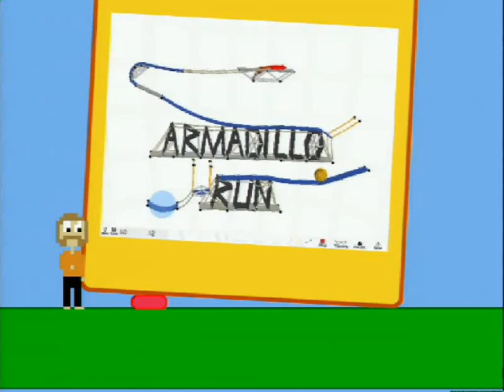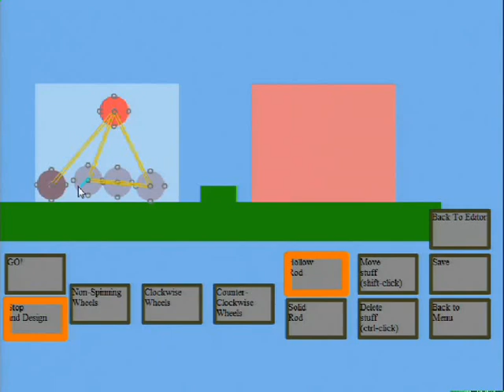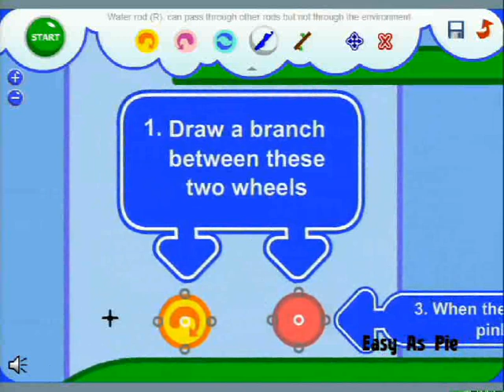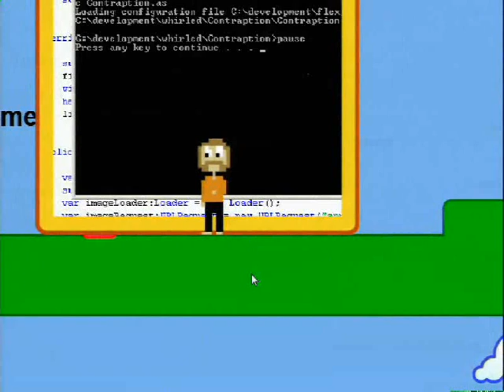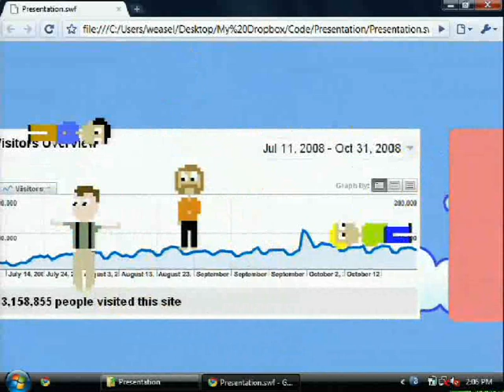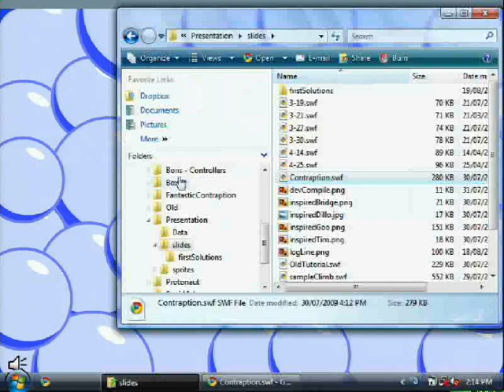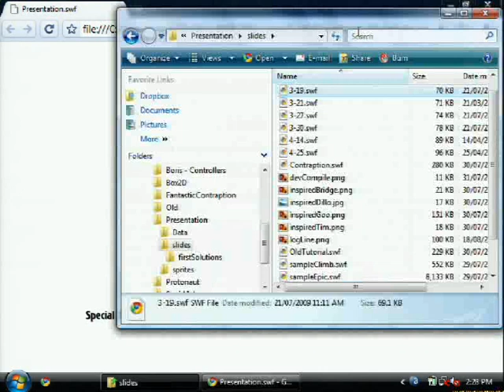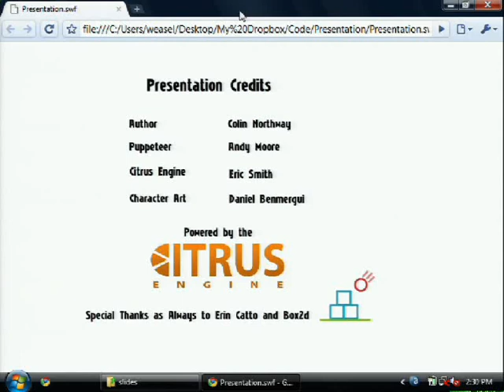Postmortem: The Design & Business Behind Fantastic Contraption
Colin Northway (speaker) and Andy Moore ("playing" the slides) giving a Talk at the Independent Games Summit in 2009 (GDC Austin) about the birth and bizdev of the original Fantastic Contraption.

Game: Fantastic Contraption Classic (FantasticContraption.com)

Flash-based physics sandbox webgame FANTASTIC CONTRAPTION has been played by millions of people, and brought in six-figure profits for its single developer. In this detailed talk, Colin Northway, the game's creator, will explain the boons and pitfalls of the development, launch, and maintenance of a game written in Flash that asks its players for money. How did Flash affect design decisions? What marketing and promotional strategies put millions of people in front of the game? How did Colin successfully monetize based on an initially free title?